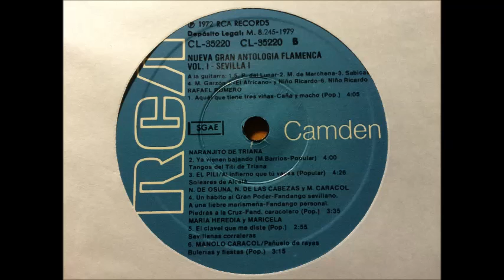Sevilla. Nueva Gran Antología Flamenca RCA. Vol I. Cara B. Audio vinilo.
SEVILLA. NUEVA GRAN ANTOLOGÍA FLAMENCA RCA. Volumen I. Cara B.
1. Rafael Romero: Aquel que tiene tres viñas. Caña y macho. Guitarra: Perico el del Lunar.
2. Naranjito de Triana: Ya vienen bajando. Tangos del Titi de Triana. Guitarra: Melchor de Marchena.
3. El Pili: Al infierno que tú vayas. Soleares de Alcalá. Guitarra: Sabicas.
4. Niño de Osuna, Niño de las Cabezas y Manolo Caracol: Un hábito al Gran Poder. A una liebre marismeña. Piedras a la Cruz. Fandango sevillano, fandango personal y fandango caracolero. Guitarras: Garzón, El Africano y Niño Ricardo.
5. María Heredia y Maricela: El clavel que me diste. Sevillanas corraleras. Guitarra: Perico el del Lunar.
6. Manolo Caracol: Pañuelo de rayas. Bulerías y fiestas. Guitarra: Niño Ricardo.
Grabaciones de RCA 1972. Audio de la edición en vinilo de 1979.